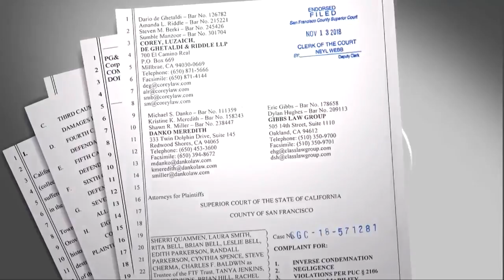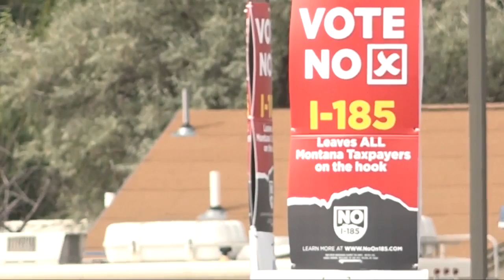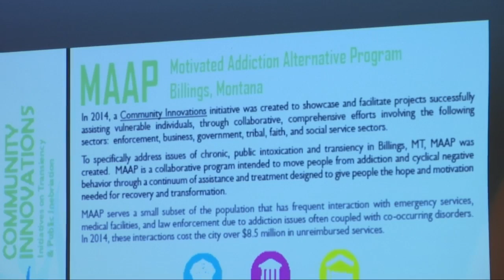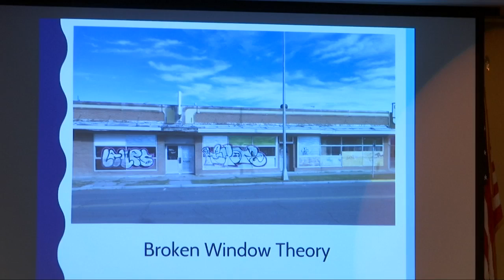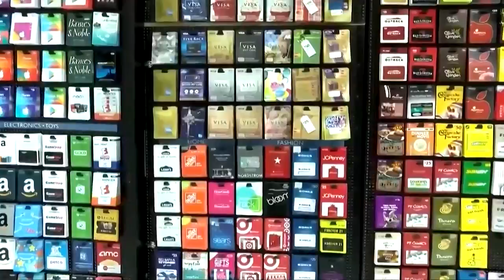Q2 10 p.m. Top Stories with Jay and Jeanelle, Wednesday 11-14-18